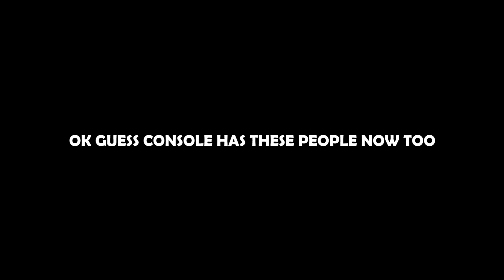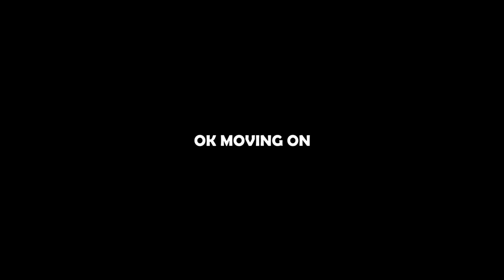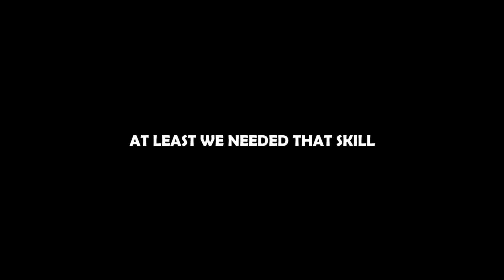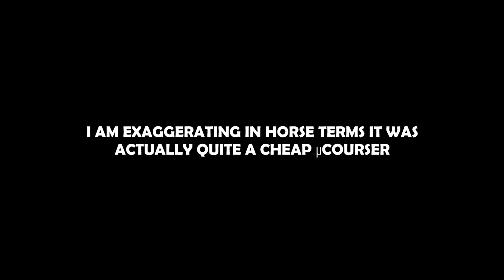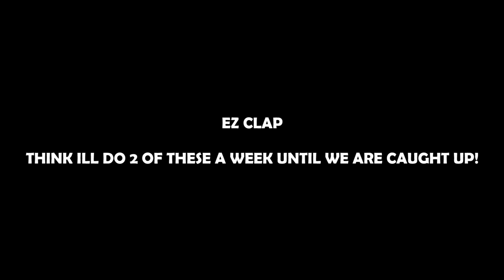BDO PS4 | Road to 600GS: PEN attemps, New Courser, Crons and Me | PART 19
Running really behind on my weekly road update so ill likely be posting a few more until we are all caught up to speed, enjoy!